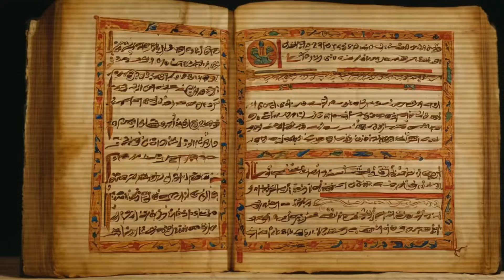The Power of One: How Zarathustra Changed the World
Journey through the intriguing world of monotheism, where belief in one supreme deity has shaped religious history. Discover the fascinating stories of Akhenaten, the Egyptian pharaoh who dared to challenge the polytheistic norms of his time, and Zarathustra, the Iranian prophet who introduced the concept of a single creator god.

Witness Akhenaten's radical devotion to the sun god Aten, leading him to establish a new capital and suppress the worship of other gods. Learn about the political and social implications of his religious reforms, and the subsequent backlash that erased his legacy from Egyptian history.

Delve into the life of Zarathustra, a priest from ancient Iran who experienced a profound vision that led him to proclaim the existence of Ahura Mazda, the one true god. Witness his struggles to spread his monotheistic message in a society accustomed to polytheism, and the evolution of his teachings into Zoroastrianism, a religion that would influence the development of monotheism in the Western world.

Explore the reasons why monotheism faced resistance and rejection throughout history. Understand the natural human tendency to perceive the divine in human-like terms, leading to the prevalence of polytheistic beliefs. Discover the cognitive and spiritual challenges associated with embracing a single, abstract god devoid of relatable human qualities.